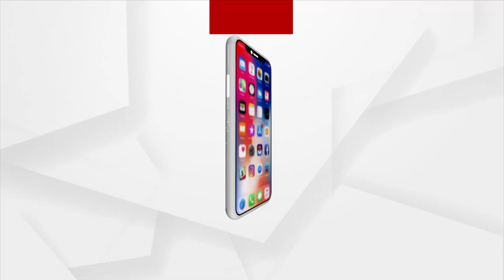ଭକ୍ତି: ଭାବରେ ଭାଗବତ | EP -59 | Argus News